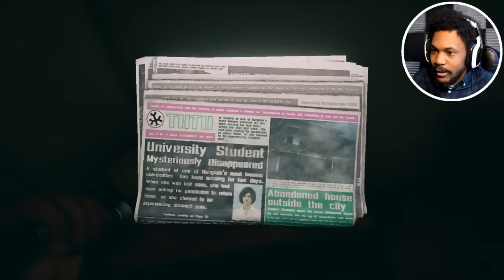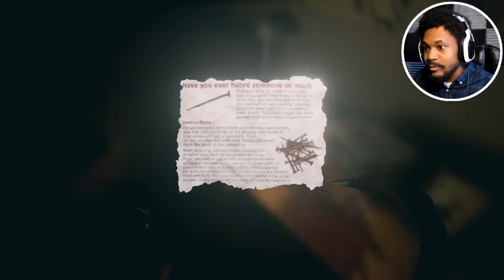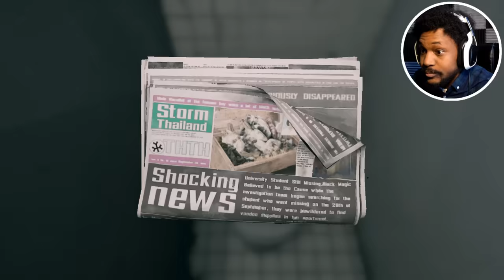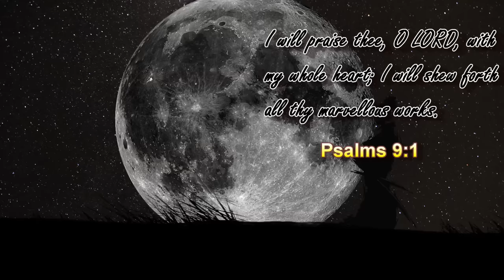YOU DO VOODOO? SHE 'GON KILL YOU | Home Sweet Home Gameplay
Thanks so much to YGGDrazil Group Co.,Ltd for sending me this demo. Based on Thai myths/voodoo, we're about to dive into this culture horror!

~CK